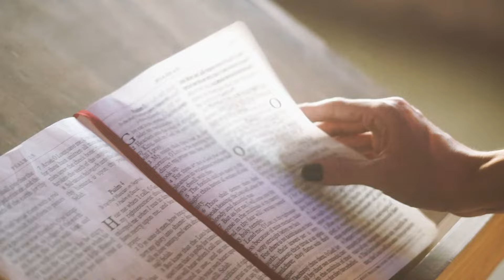Sleeping Dog - Bad Bones ( Acoustic Version )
BAD BONES // LYRICS :

Lonely world you're left with me
No shame you're the last one to leave
When I built the coffin you dug the grave
(You ran away I lost everything)
You'll live in tomorrow
And I'll live today
Today

Hate me like all my friends do (they do)
Am I anything special to you (to you)
I don't exist unless I'm being used (I don't exist unless I am abused)
It's okay it's the only life I ever knew
It's the only life I ever knew

Dead eyes stare at the crown

Dead eyes
Dead minds
Stare at the crown

Your throne built from your demise
The crown it suffocates the mind
Your eyes they tell me all your needs
Starve my body as you feed

Dead eyes
Dead minds